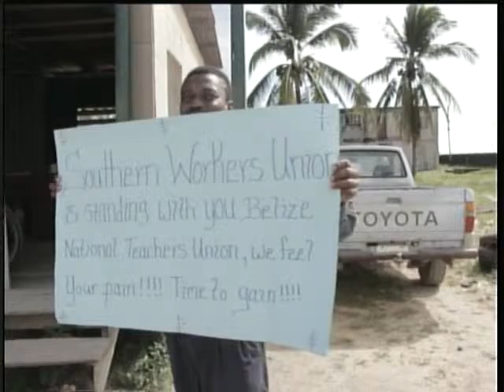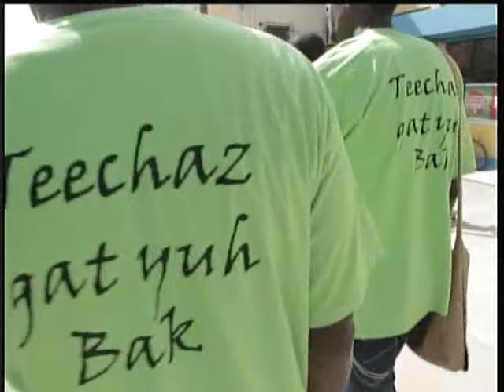BNTU shows muscle in the Culture Capital